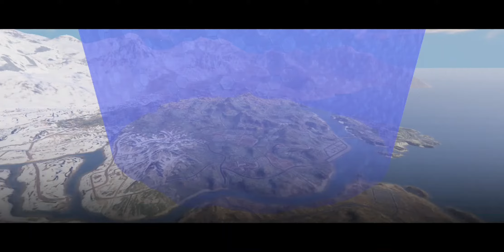NEW SNIPER CHALLENGE BATTLE ROYALE MODE Call of Duty Mobile Solo vs Squads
New mode in Battle Royale: Sniper Challenge